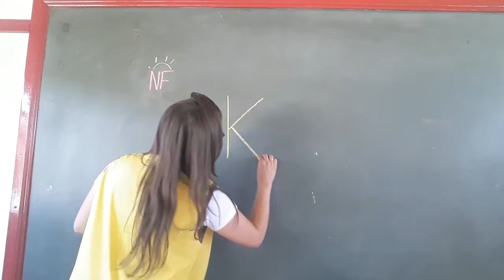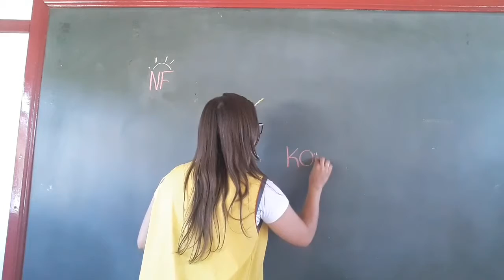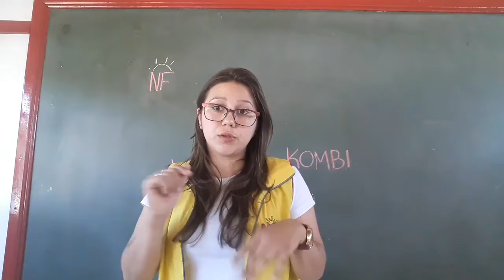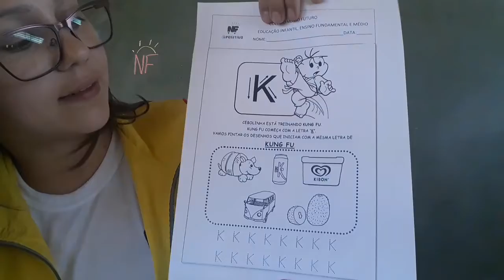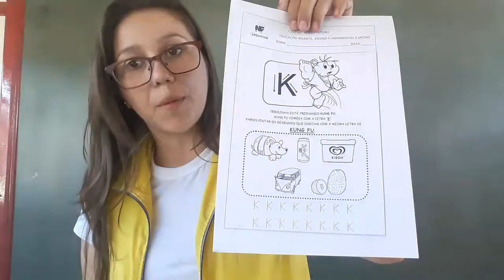JARDIM I - Atividade da letra K.